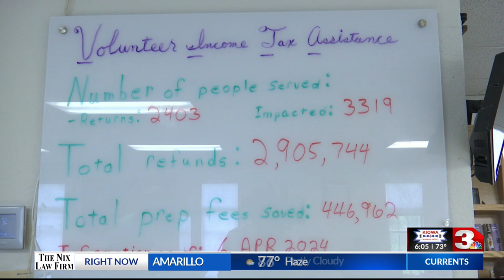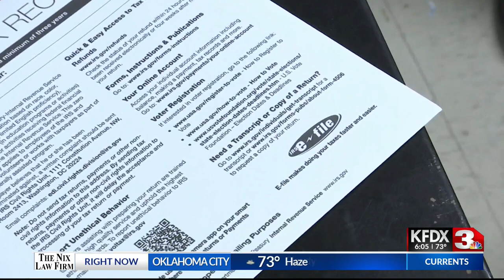Volunteer Income Tax Assistance, VITA, tax experts offer advice on filing late, extensions